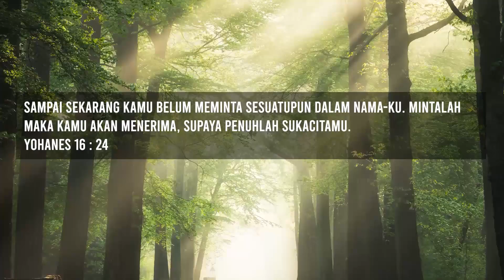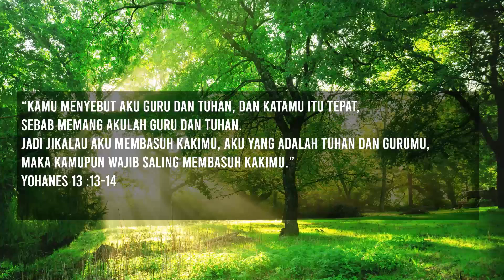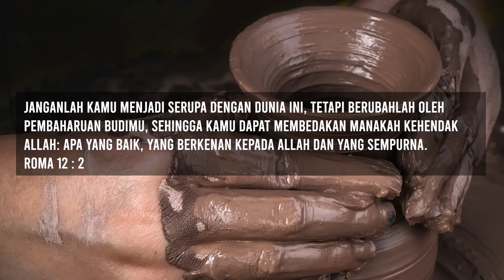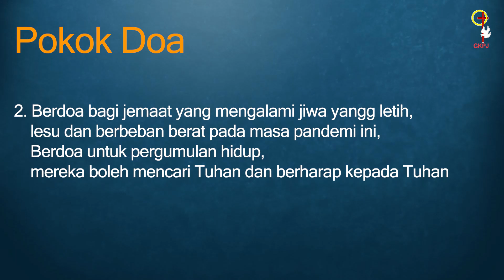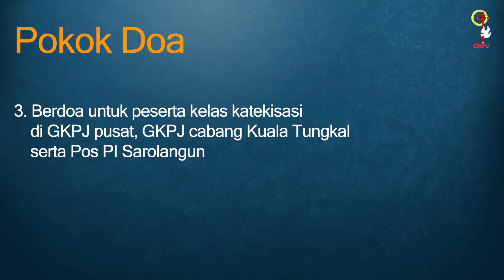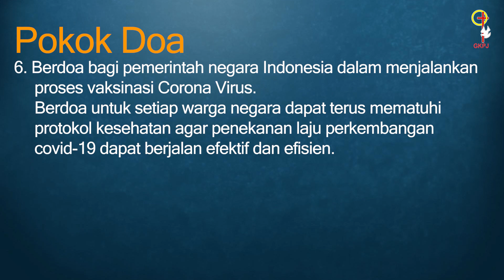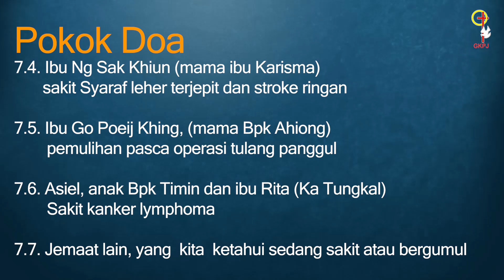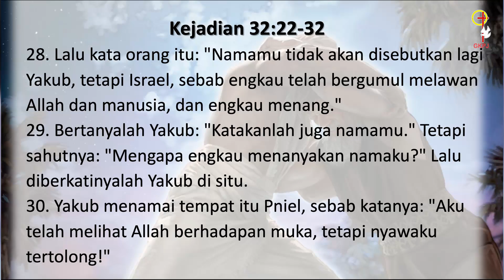Persekutuan Doa Rabu - Bergumul di hadapan Tuhan (24 Februari 2021)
GKPJ; Digital Ministry 2021; Persekutuan Doa Rabu;